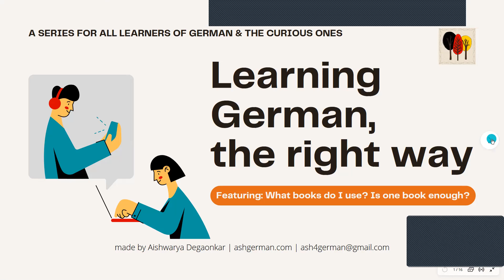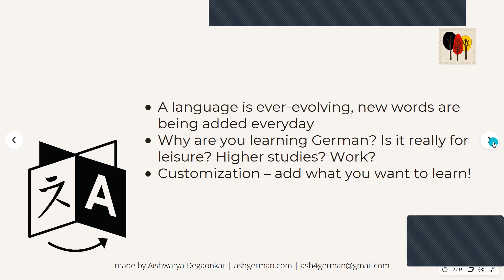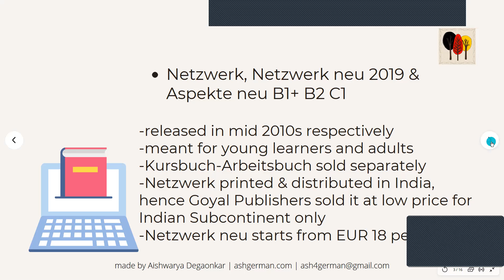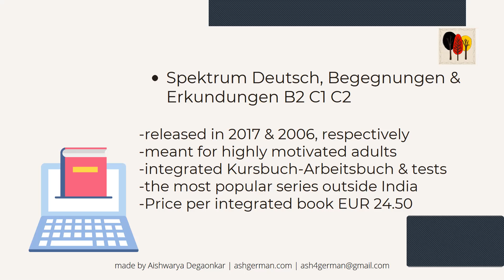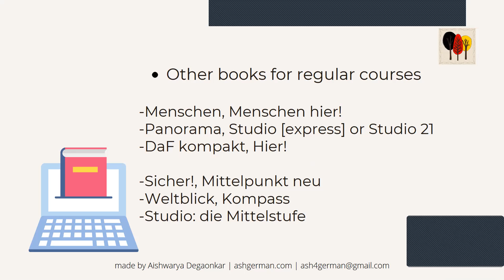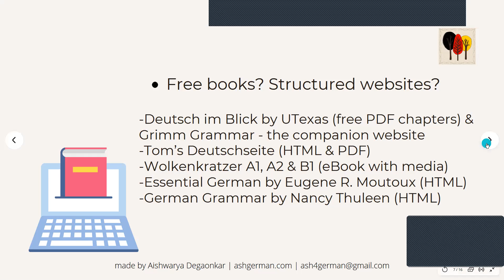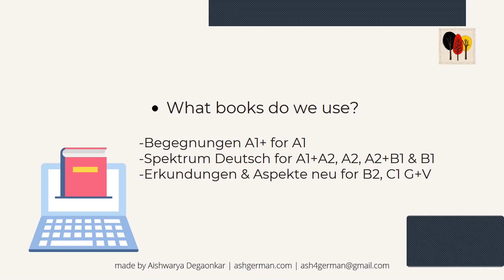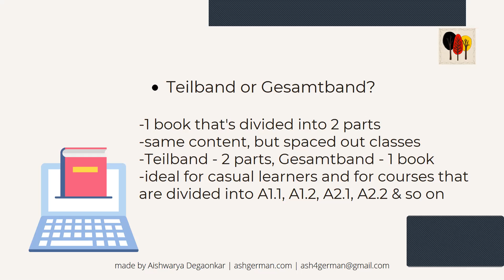Coursebooks to learn German from (A1-C2) | AshGerman.com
In this video, I talk about the books that are available and popular in India & Germany to learn German from for learners all over the world, whether they are planning to learn on their own or with a tutor, or at an institute.

The books I have mentioned belong to the following publishers - Hueber Verlag, Cornelsen Verlag, Klett-Sprachen & Schubert Verlag.